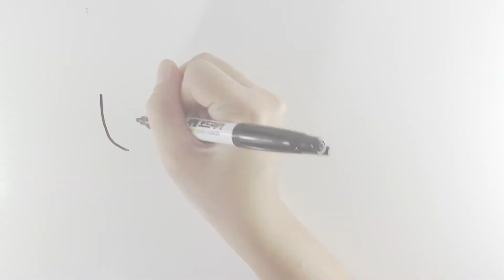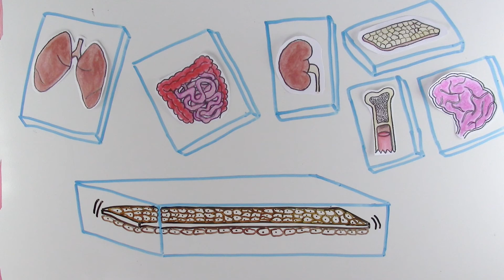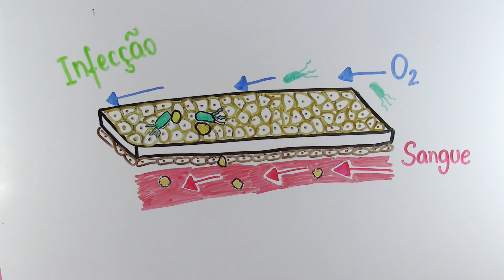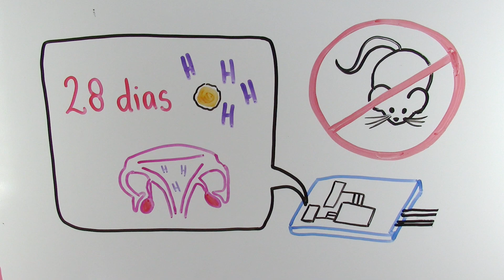Testes de laboratório em humanos! | InstanteBiotec 33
Ninguém gosta de usar animais na pesquisa. A verdade é que eles são a melhor alternativa que temos atualmente para testarmos novos medicamentos e estudarmos doenças em um organismo vivo. Mas isso pode e deve mudar. Para isso estão sendo criados os "human on a chip", ou melhor, humano no chip.

Se você gostou desse vídeo, clique em curtir e ajude-nos a crescer! =D

✭ Nosso site!

Referências:
Al-Rodhan N. Organ-on-chips allow new views of human biology. Scientific American, 2016.
Ascom do MCTIC. LNBio importa tecnologia que substitui testes em animais por chips com células humanas. Ministério da Ciência, Tecnologia, Inovações e Comunicações, 2016.
The PhysioMimetics Program. Human physiome on a chip. MIT, 2017.
Thilmany J. 7 human organs on one chip. The American Society of Mechanical Engineers, 2016.
Wyss Institute. Human organ-on-chips. Harvard University, 2017.
Reardon S. Mini reproductive system on a chip mimics human menstrual cycle. Nature News, 2017.
Xiao, S. et al. A microfluidic culture model of the human reproductive tract and 28-day menstrual cycle. Nat. Commun. 8:14584, 2017.